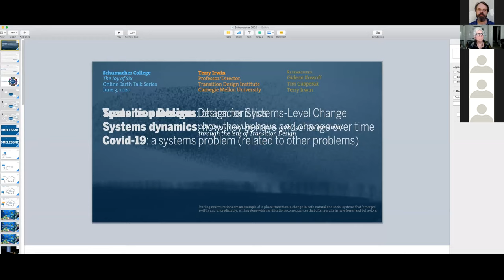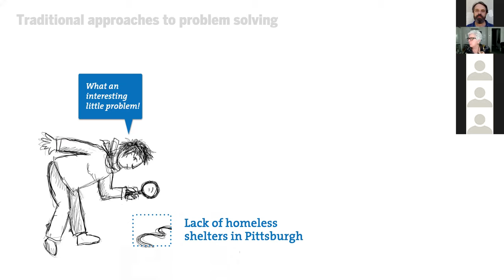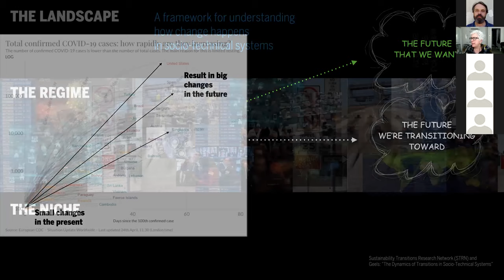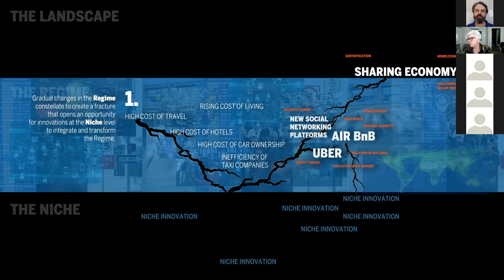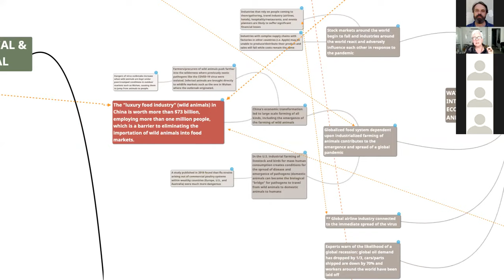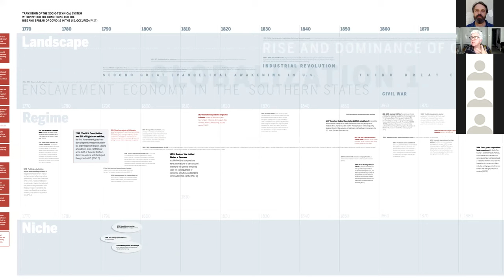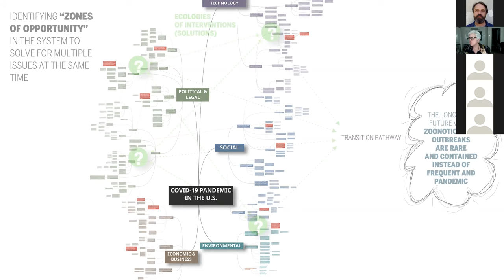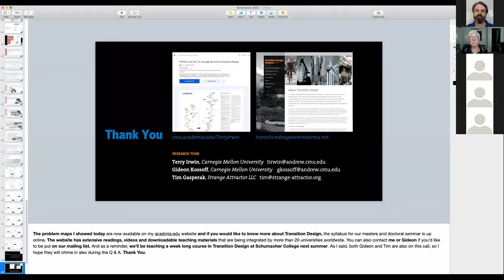Earth Talk: Looking at the Pandemic through the Lens of Transition Design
In this talk, Terry Irwin, Professor and Director of the Transition Design Institute at Carnegie Mellon University (and graduate of the MSc in Holistic Science, Schumacher College) will introduce Transition Design, an approach for addressing complex systems problems and catalyzing systems level change.

She will also discuss COVID-19 through the lens of Transition Design and look at its roots, the interrelated way in which it affected the U.S. and explore some of the positive and innovative responses that are emerging as a result.

Terry has been a designer for over 40 years and has taught design at the university level since 1986, including as part of Schumacher College’s faculty. She was a founding partner and creative director of the transdisciplinary design firm MetaDesign with offices in San Francisco, Berlin, London, and Zurich. There she directed projects for clients such as Apple Computer, Nissan Motors, Berlin Transport Authority, Audi, Ernst & Young, Sony and Samsung among others.